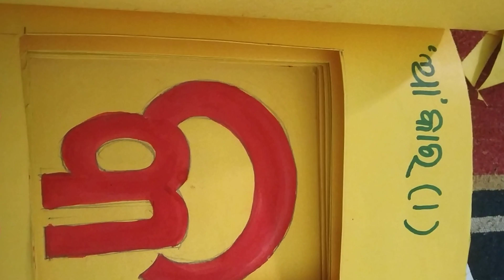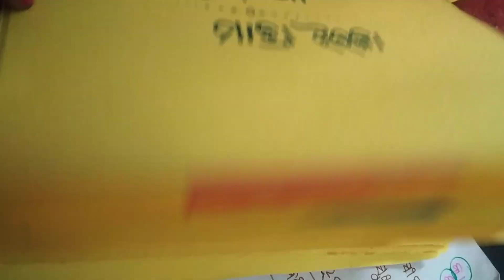tlm for primary school|FLN tlm for bhasha odia matra jharaka|class 1,2&3 Odia matra jharaka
odia matra jharaka tlm for fln
fln TLM for primary school
class 1,2&3 level
odia matra jharaka tlm for primary and secondary school🎒📚🎒📚🎒📚🎒📚🎒📚🎒📚🎒📚🎒📚🎒📚🎒📚🎒📚🎒📚🎒📚🎒📚 ok👌 ok👌👌 ooooo